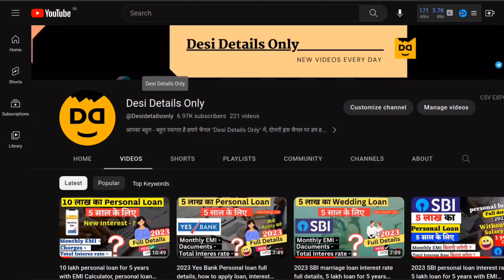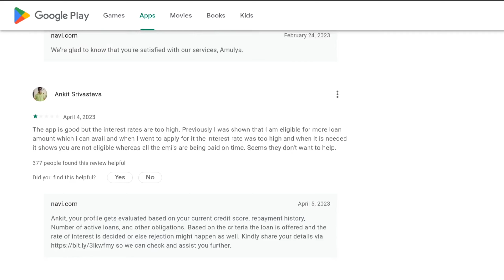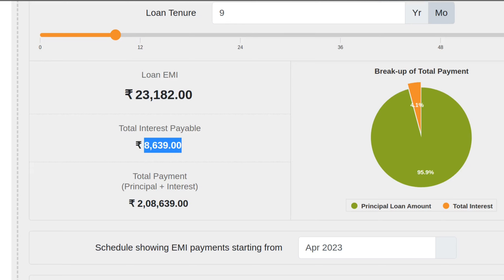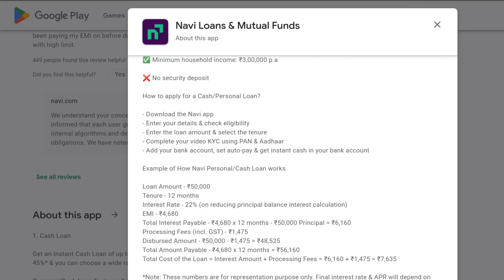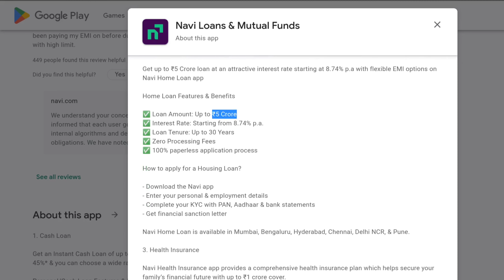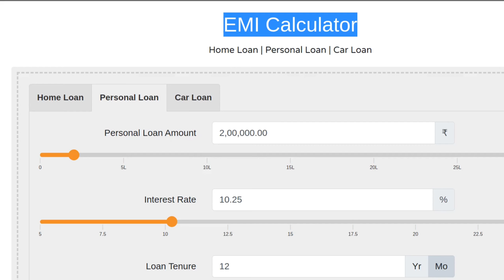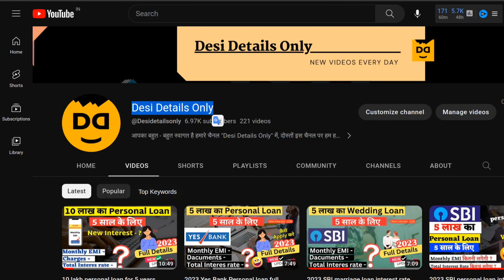10 lakh personal loan for 5 years with EMI calculator ,instant personal loan with new interest rate